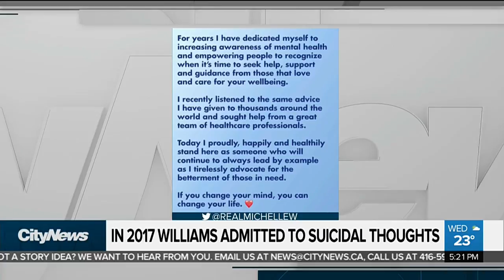Katy Perry opens up about mental health struggles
Katy Perry and Destiny’s Child singer Michelle Williams are addressing their personal battles with depression. As Teri Hart reports, both stars are now getting support for their mental health issues.